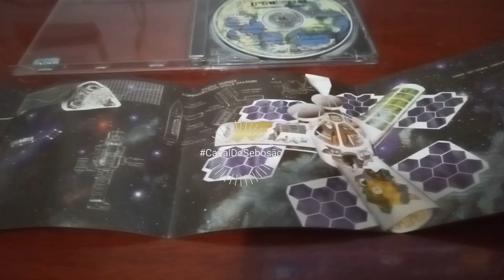Unboxing do cd Helo Nasty - Beastie Boys #78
Hello Nasty é o quinto álbum de estúdio gravado pelos Beastie Boys em 1998. O álbum vendeu 681.000 cópias em sua semana de lançamento, e estreou em número 1 na parada Billboard 200. O álbum levou para casa dois Grammys, nas categorias de Melhor Álbum de Música Alternativa e Melhor Performance de Rap por um Duo ou Grupo pela música "Intergalactic".

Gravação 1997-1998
Gênero(s) Hip hop
Hip hop alternativo
Rock alternativo
Duração 67:28
Gravadora(s) Capitol Records
Produção Beastie Boys, Mario Caldato, Jr.
Certificação  3× Platina (RIAA

Faixas
"Super Disco Breakin"
"The Move"
"Remote Control"
"Song For The Man"
"Just a Test"
"Body Movin'"
"Intergalactic"
"Sneakin'Out the Hospital"
"Putting Shame in Your Game"
"Flowin' Prose"
"And Me"
"Three MC's and One DJ"
"Can't, Won't, Don't Stop"
"Song For Junior"
"I Don't Know"
"The Negotiation Limerick File"
"Electrify"
"Picture This"
"Unite"
"Dedication"
"Dr. Lee, PhD"
"Instant Death"
CD Bônus
Uma edição especial lançada na Austrália continha um CD extra com as seguintes faixas:

"Hail Sagan" (Special K) – 4:06
"Body Movin'" (Fatboy Slim Remix) – 5:34
"Intergalactic" (Prisoners of Technology Remix) – 5:46
"Peanut Butter & Jelly" – 2:16
Um álbum promocional chamado Nasty Bits foi feito contendo "Super Disco Breakin'," "Body Movin'" e "Song For Junior."